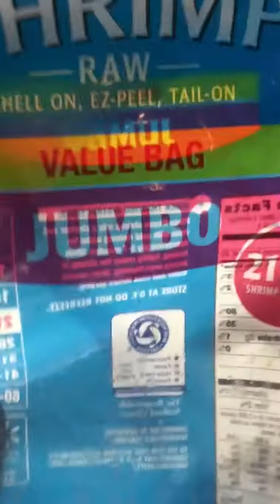TACOS DE CAMARÓN | Shrimp Tacos | Delicioso, Rapido, y Fácil | Delicous, Fast, & Easy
Tacos de Camarón | Shrimp Tacos | Delicioso, Rapido, y Fácil | Delicous, Fast, & Easy | is Hi everyone to all my subscribers & those who are reading or have me on fb ik I added to my story of uploading this video on YouTube with the whole but unfortunately i couldn’t do it till today )): while editing my video on iMovie everything went down hill 😪 1st if all my video was to long I had to shorten a 26 minuet video to minutes ( I have no clue to why) 😑 then on the iMovie app is where everything went & got worse my video would not export to my album in order for me to upload to YouTube 🤦🏽‍♀️ i was so upset but I didn’t want to let any of y’all down so I purchased another app “Splice” my video edited well so far 🤬 then AGAIN my audio in the middle of it just cut off & now in one part of the clip it mixes up my words 🙄 i did not want to let none of you down this taco shrimp recipe is to die for 😊 so I just added the video on here part of it is still okay better than nothing but sorry guys I will try my best to find another best video editing app i really really really loved iMovie I was getting the hang of it while editing my original video but as I said it just did NOT want to EXPORT again sorry this video is kind of late. I won’t lose hope & if anyone of y’all have questions on this recipe please don’t worry just comment down below & i will help as much as I can thank you ❤️❤️❤️❤️ Hola mi gente a todos los q están viendo mis video, suscriptores, o los q son amigos conmigo en Facebook se q subí un video en mi historial de Facebook q los iba compartir está receta pero me tarde un poco en subirla primero el video estaba muy larga tenía q ser de 15 minuto y la mía estaba a 26 minutos así q lo tuve q hacer mas corta ya luego en un app q tengo en mi cellular para editar mis videos no me dejaba pero para nada guardarla en mi álbum 😒 la traté muchas veces y no tuve suerte así q compré otro app “splice” todo estaba muy bueno ya casi me estaba convenciendo la app pero luego dije yo se q algo va pasar aquí con el video i q creen? Una parte del video se me fue el audio 😩 pero tampoco quería quedarme mal con ustedes así q mejor la subí el video si quedo bien pero no tanto como lo quería ya me había puesto muy contenta con la app de iMovie por q ya estaba agarrando la maña cómo usarla en editar pero 👎 nooooo 💔 me duele y si espero encontrar otro app q me ayuda en todo para editar los video muy buenonassssss 😄 no me pierdo la esperanza así q si tienen pregunta en algo por favor comenta ahí abajito 👇🏾📝 y con mucho gusto les respondo patras ❤️❤️❤️❤️ gracias!